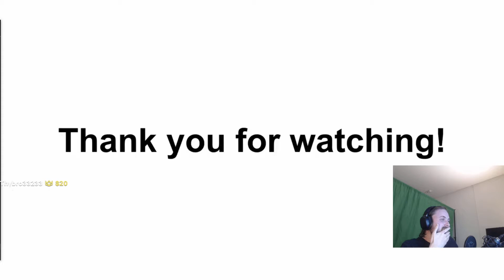Forsen Reacts to xQc reacting to Forsen